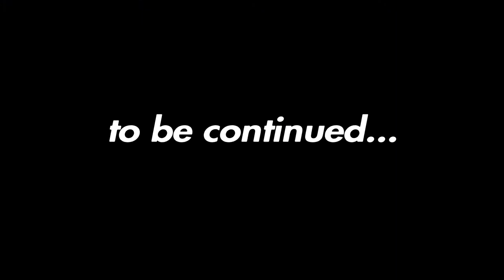WE'RE FREE! I think... - A Way Out w/ Mendless #3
Subtitles -
White: Me
Purple: Galaxy/Mendless
Green: Devin/LoFi
Blue: Tanner/Sid
Red: Jared/FifthRider
Yellow: Opticz